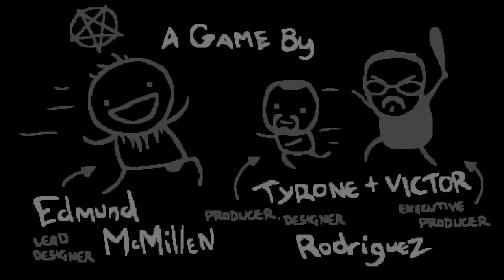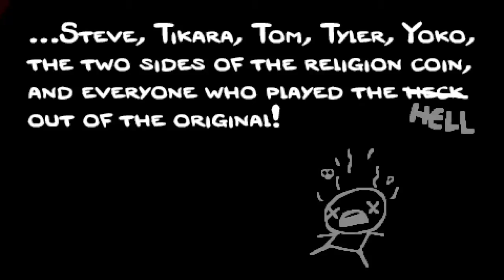The Binding of Isaac: Rebirth Run 4 Part 3: Finale